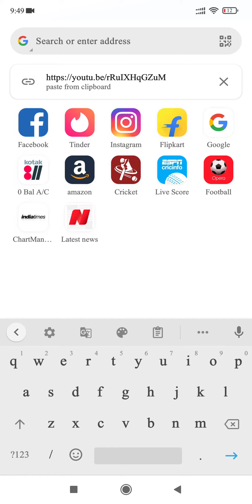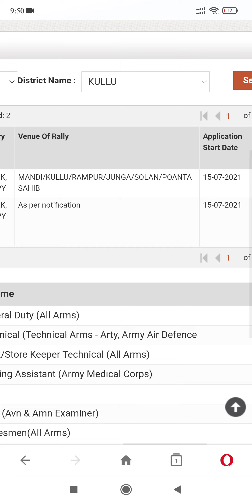Indian Army Rally Programme Official Website - How to check army rally in Mobile